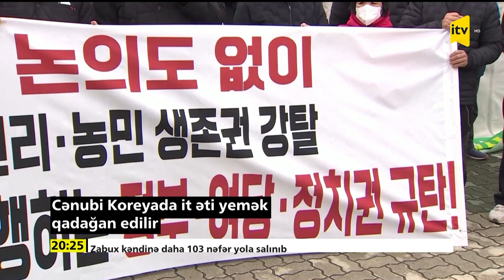Cənubi Koreyada it əti yemək qadağan edilir